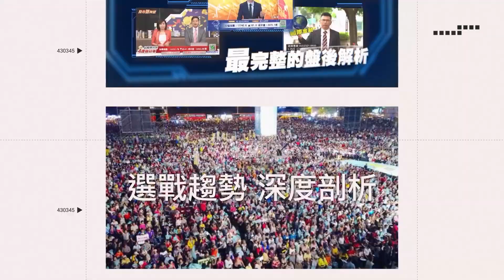竹東高中校車自撞護欄畫面曝！「車頭嚴重變形」 6學生1駕駛送醫│94看新聞